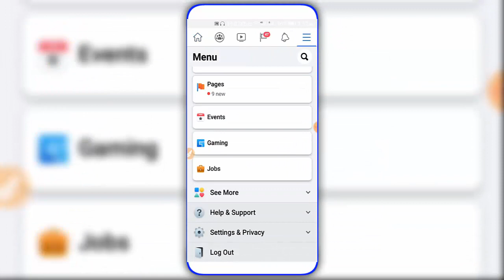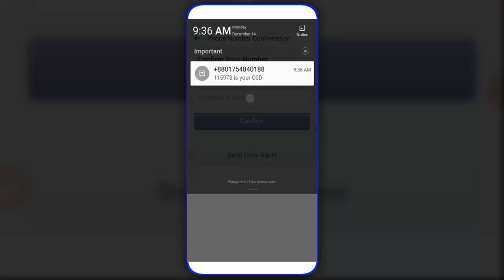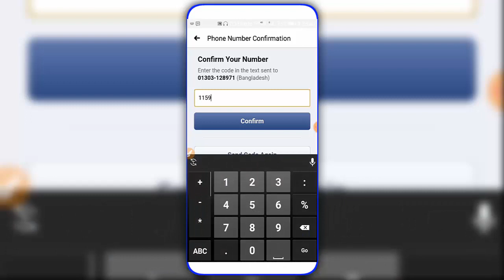how to add phone number in facebook | ফেসবুকে নাম্বার এড কেন করবেন, বিস্তারিত !!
Video: how to add phone number in facebook
Edit: Samir Dutto ]
Color: Samir Dutto ]
Directed by: Android BD Team